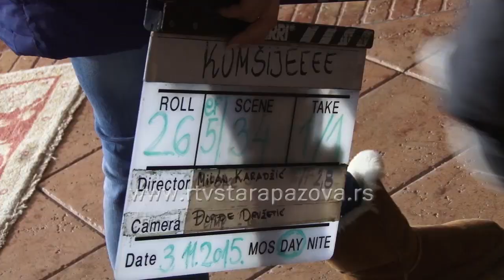Banovačka plaža Venecija spremna za letnju sezonu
Svake sezone MZ Stari Banovci u saradnji sa lokalnom samoupravom, građanima dobre volje  i omladinskim organizacijama čisti obalu Dunava.Pripreme za nastupajuće leto su već otpočele